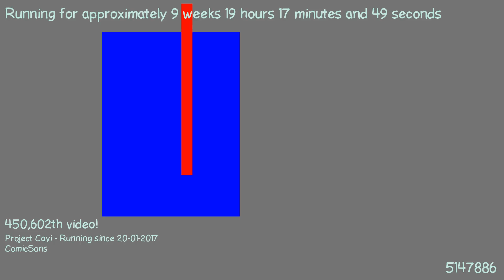1490462593 - Webdriver Cavi - H2